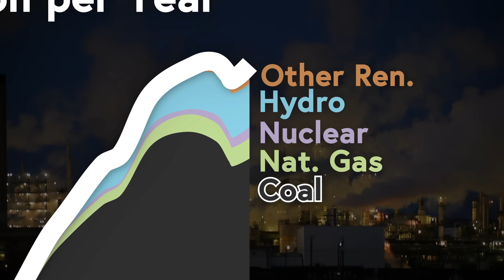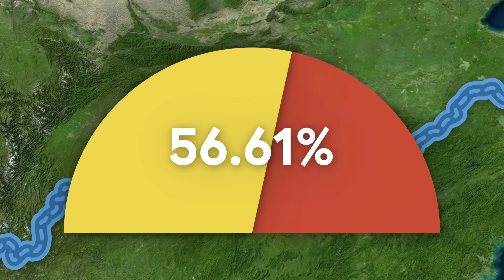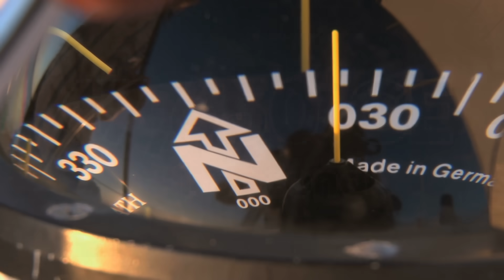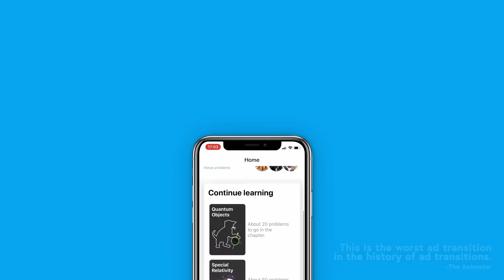How A Massive Dam in China Slowed the Earth's Rotation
Try a selection of Brilliant courses for free by signing up